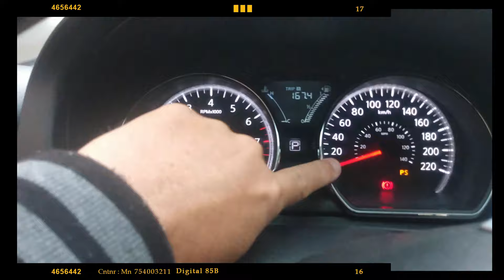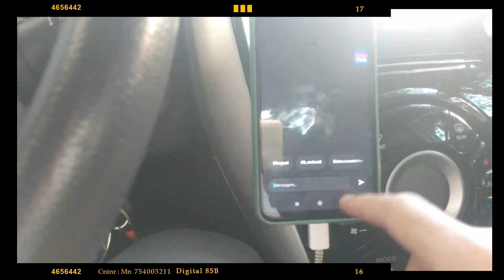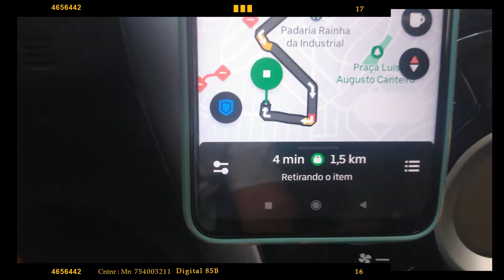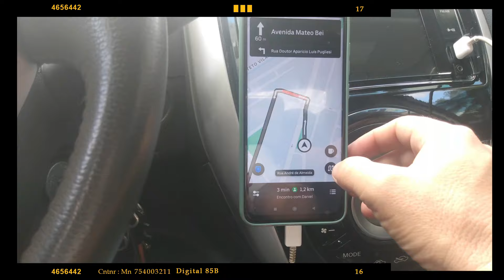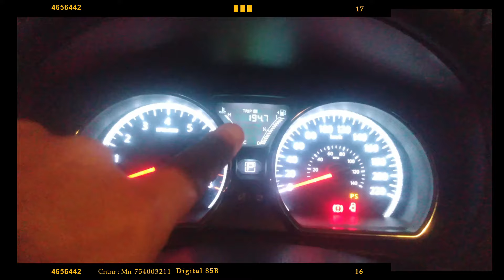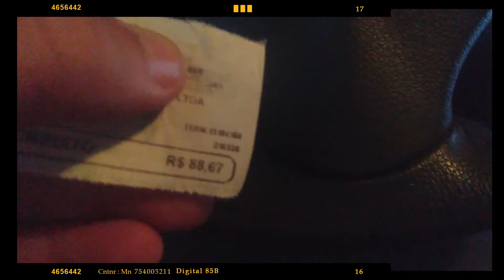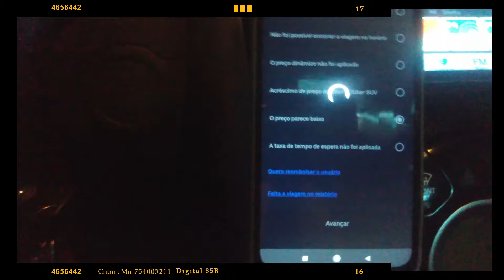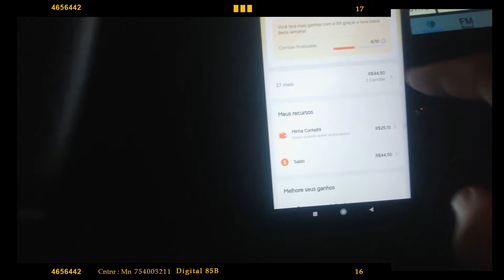DIAS DE LUTA DIAS DE GLÓRIA!!!!!!!Uber, 99 Pop, Indriver, Mobizapsp, Urban.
Bem-vindo ao canal dedicado aos motoristas de aplicativo! Aqui você encontrará dicas e informações úteis para tornar o seu dia a dia como motorista mais eficiente e agradável.

Neste canal, você terá acesso a estratégias para aumentar seus lucros, como maximizar seu tempo e reduzir custos. Você também encontrará sugestões para garantir a segurança tanto do seu veículo quanto dos passageiros, incluindo a importância da manutenção regular do carro e o uso de medidas de segurança.

Além disso, você pode encontrar conselhos sobre como melhorar sua comunicação com os passageiros e fornecer um excelente atendimento ao cliente. Nós abordamos tópicos como gerenciamento de conflitos, lidar com feedback negativo e como lidar com situações de emergência.

Aqui no nosso canal, você pode aprender com a experiência de outros motoristas de aplicativo e também compartilhar suas próprias dicas e histórias de sucesso. Junte-se à nossa comunidade e descubra como você pode tornar a sua jornada como motorista de aplicativo ainda melhor!